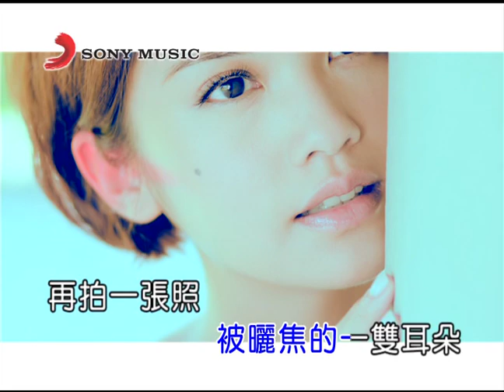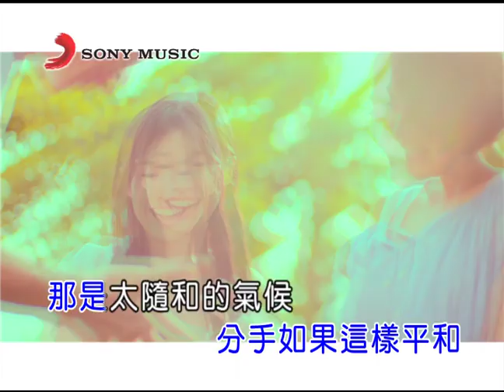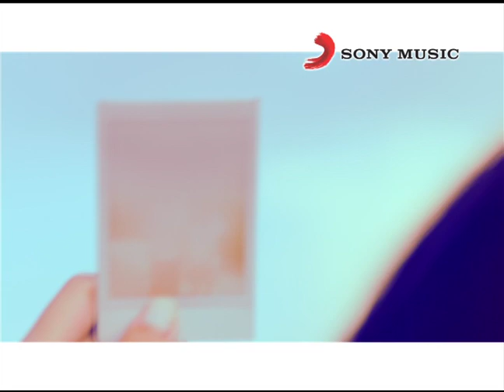楊丞琳 曬焦的一雙耳朵 (Official Video Karaoke)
楊丞琳金曲數位串流: SMET.lnk.to/FDOd8qYd

作詞： 易桀齊
作曲： 易桀齊

Lyrics:
那喀嚓一聲 擁抱的Pose擺好
截取下有一角 不完整的幸福
後來問自己愛是什麼
那是在西班牙夏天 被曬焦的一雙耳朵

再拍一張照 來紀念一下
快打烊的酒館 心情正在流浪
沒有酒量的兩個傻瓜
結果還是在巷口 抱頭痛哭一場

無雲的天空 作太短的夢
選擇在旅程 分手如果這樣平和
那是太隨和的氣候 也許會不太難過
以為是 說好了一起 一次過把悲傷帶到這裡看透
天黑轉日出 怎會還有什麼 揪著心頭 當飛機一開始降落

天黑轉日出 怎會還有什麼 揪著心頭 直到飛機一開始降落

截取下一角 真實的奇妙
我為什麼哭了呢 那年夏的溫度
曬焦的一雙耳朵 還會隱隱作痛